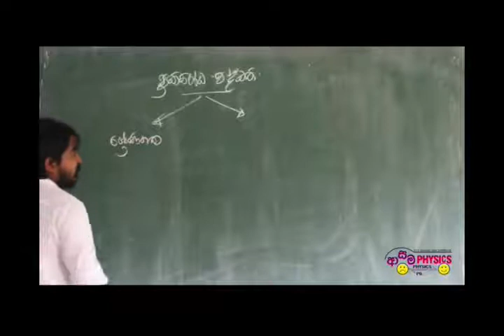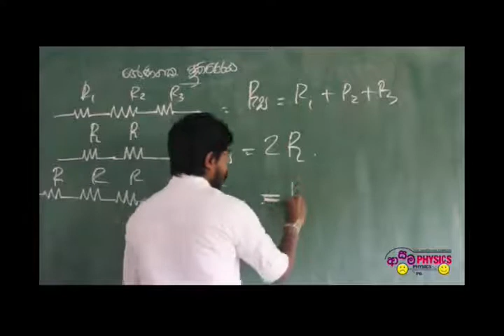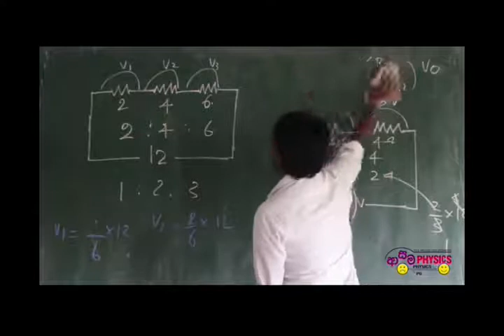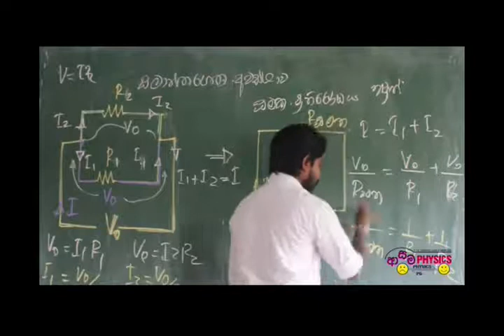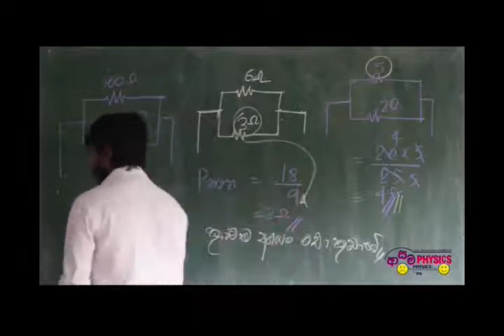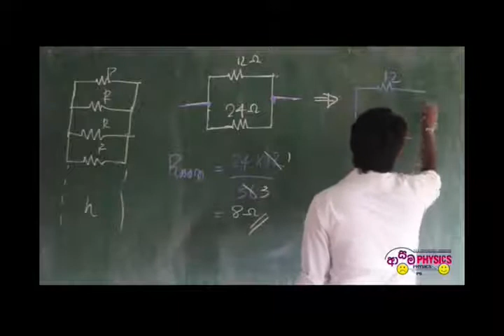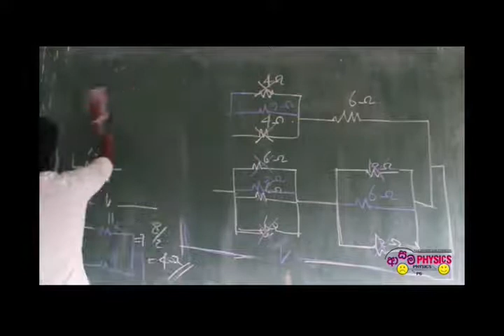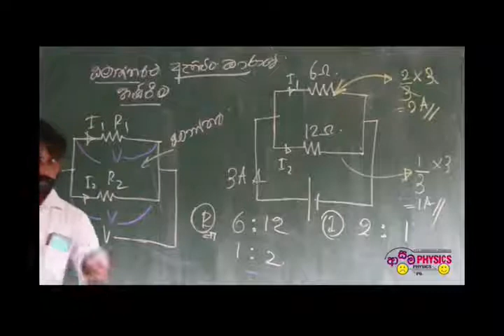ධාරා විද්‍යුතය 04 කොටස | MD ❯ ආසම PHYSICS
ආසම_physics ➢ ᴍᴀɴᴊᴜʟᴀ ᴅɪꜱꜱᴀɴᴀʏᴀᴋᴇ
Advance Level Physics | ධාරා විද්‍යුතය 4 කොටස